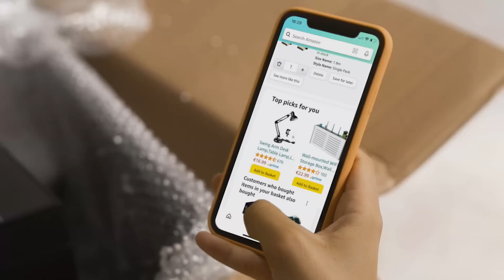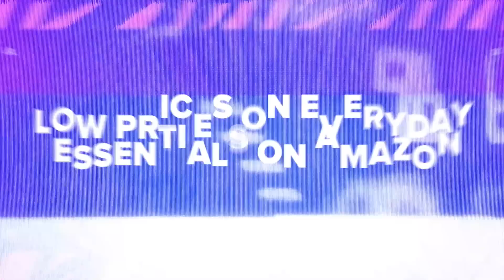GW vs X7 - QUARTERFINALS - EU MASTERS - VERANO 2022 - LEAGUE OF LEGENDS - MAPA 2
Disfruta de toda la emoción de los partidos de European Masters de League of Legends